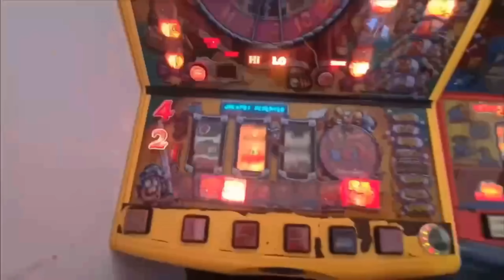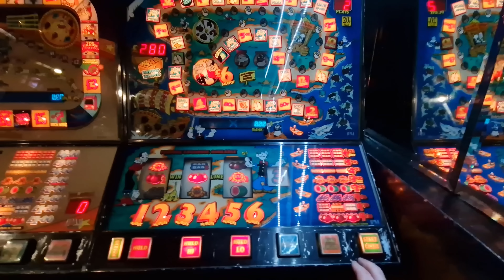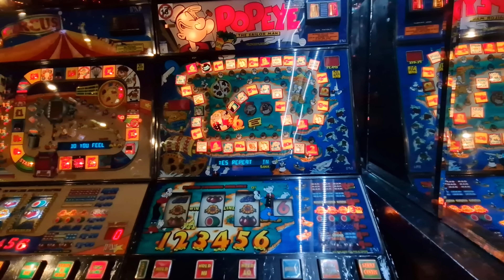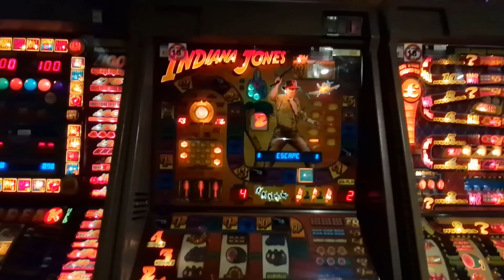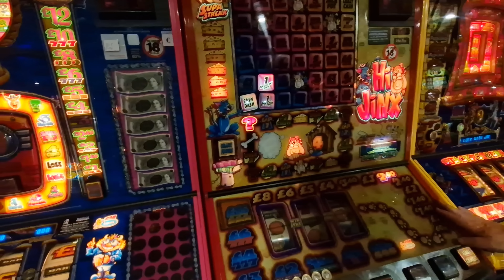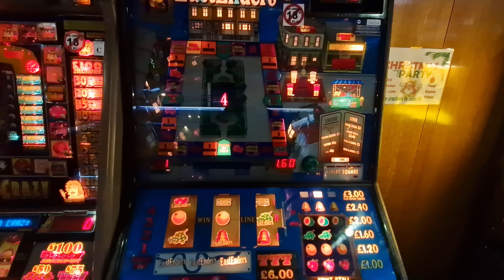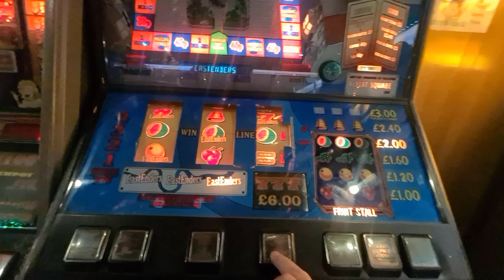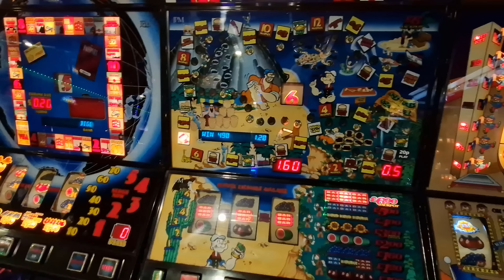Our Last Tour Of 2023 (Part 2)